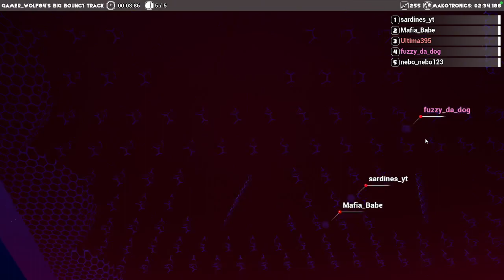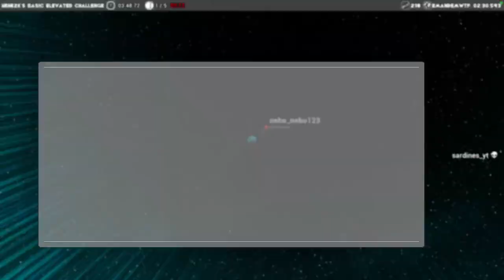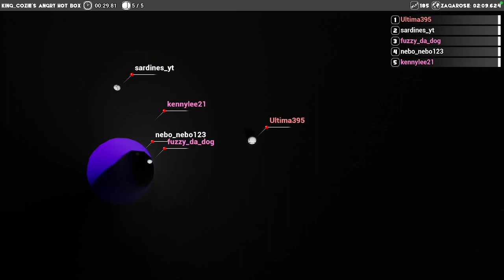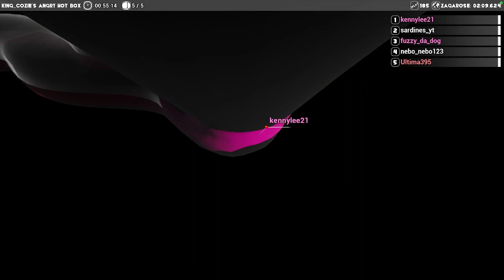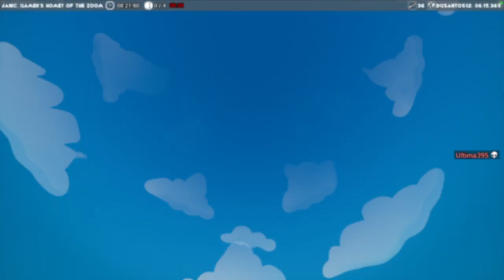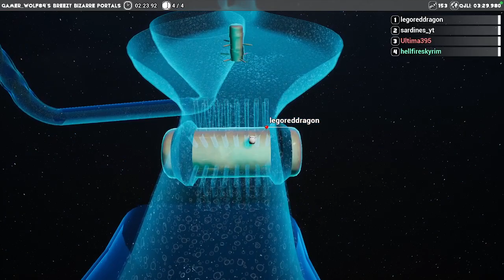Marbles on Stream Part 6, Cookies on the Stages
Part 6 of my playthrough of Marbles on Stream. Enjoy!